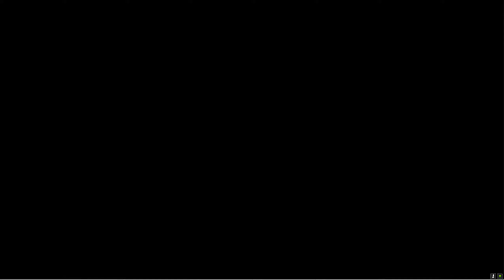Playing The 'Nike One 2022' IN 2022 - Part 14 ~ Gran Turismo 4: B-Spec (2004)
Gran Turismo 4 is a 2004 racing video game for the PlayStation 2, the fourth installment in the main Gran Turismo series and the sixth for the overall series. It was developed by Polyphony Digital and published by Sony Computer Entertainment and was released on December 28, 2004, in Japan and Hong Kong, February 22, 2005, in North America, and March 9, 2005, in Europe, and has since been re-issued under Sony's 'Greatest Hits' line.

Originally planned for a 2003 release, Gran Turismo 4 was delayed for over a year and a half by Polyphony Digital, and had its online mode removed. The game features over 721 cars from 80 manufacturers, from as early as the 1886 Daimler Motor Carriage, and as far into the future as concepts for 2022. The game also features 51 tracks, many of which are new or modified versions of old Gran Turismo tracks, with some notable real-world additions.

Gran Turismo 4 was well-received critically and a commercial success, becoming one of the highest-selling games of 2005, and the third best-selling game on the PlayStation 2. The Chinese, Japanese, and South Korean releases of the game were bundled with a 212-page driving guide and lessons on the physics of racing. A limited-edition, Gran Turismo 4 Online test version, was released in Japan in summer 2006. A PSP enhanced port entitled Gran Turismo Mobile was originally planned for development, but was later renamed to Gran Turismo, which was released October 1, 2009. The follow-up game, Gran Turismo 5, was released in 2010 for the PlayStation 3.